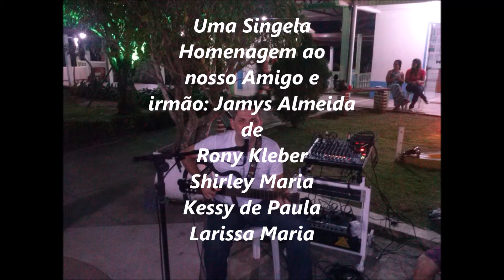Homenagem ao amigo Jamys Almeida